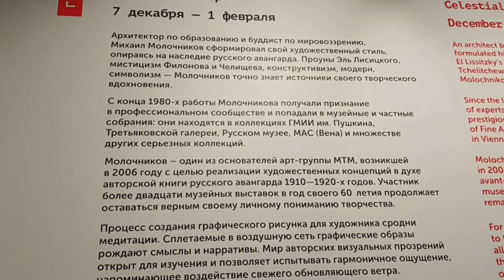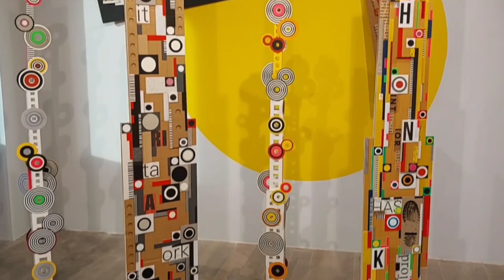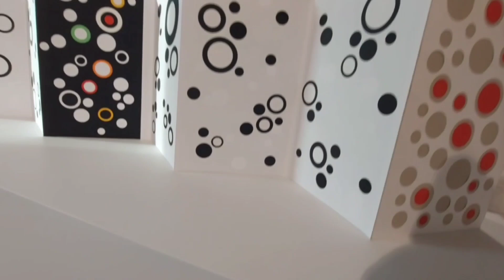Прогулки по Москве. ГУМ. Выставка Михаила Молочникова "Небесный ветер" в Gum-Red-Line